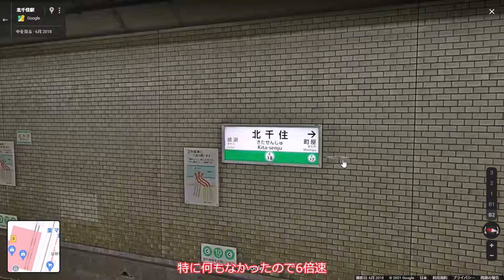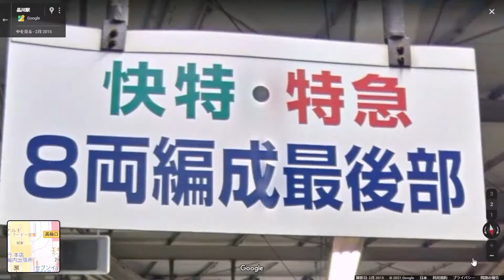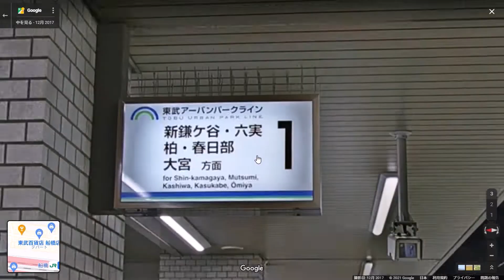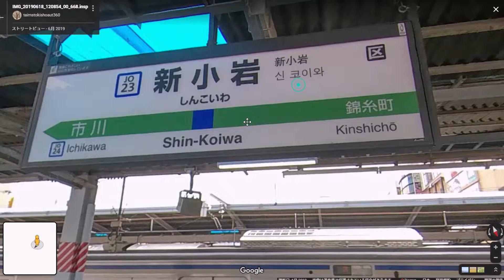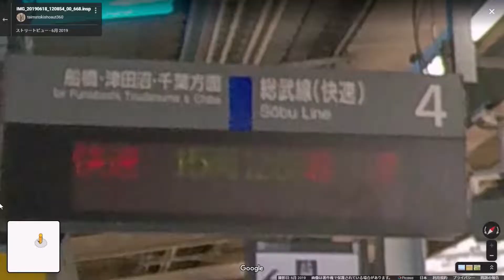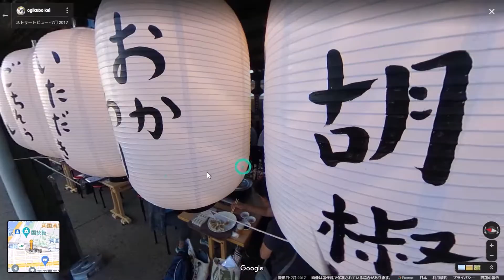グーグルアースで電車をみる その2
グーグルアースで電車を見ます。